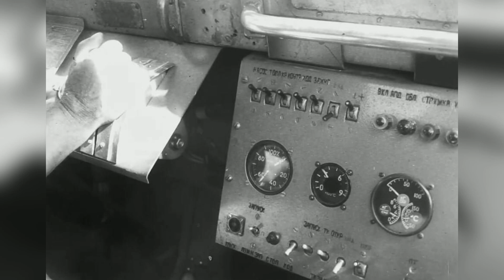Первый советский реактивный вездеход ПЭУ-1Р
Чтобы хоть как-то улучшить проходимость своих вездеходов советские конструкторы применяли разные двигатели.На этом вездеходе был применен реактивный двигатель.